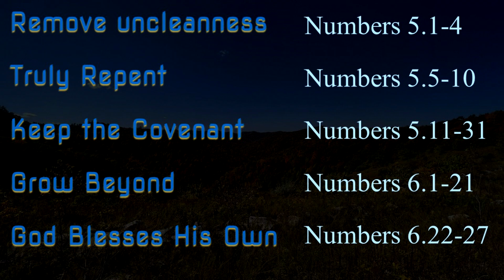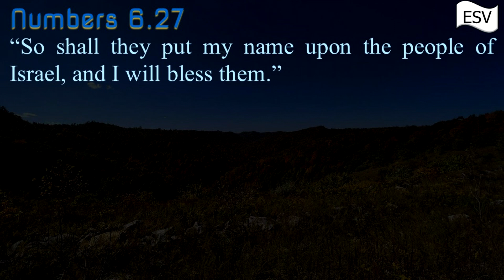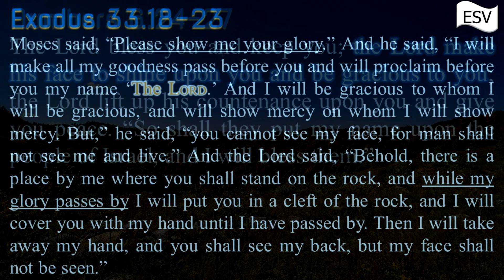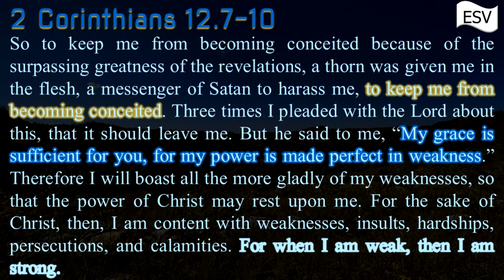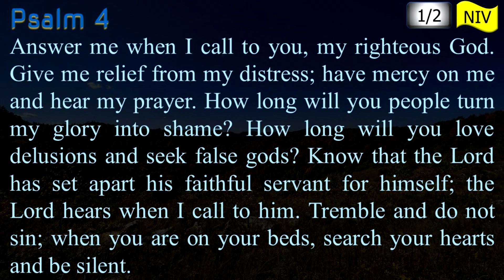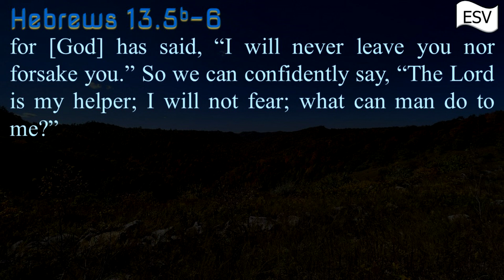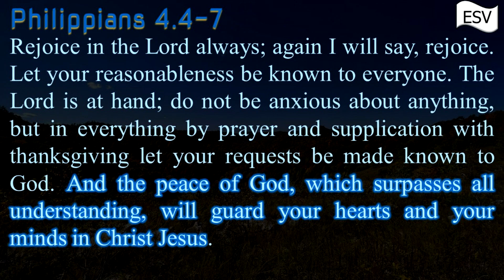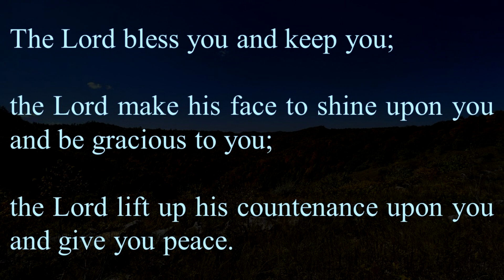The LORD Bless You | The Aaronic Benediction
I. The Aaronic Benediction
a. Progressive process. (Context begins in Chapter 5)
i. Uncleanness must be removed  Numbers 5.1-4
ii. True repentance; Penance; confession of sin and repayment Numbers 5.5-10
iii. Breach of faith assessment. Was the covenant relationship broken? If broken, accursed Numbers 5.11-31
iv. (The turn) Consecration above and beyond what is required Numbers 6.1-21
v. God’s blessing of His people Numbers 6.22-27
b. Note the progression: Remove uncleanness, truly repent, keep the covenant, grow beyond, God blesses His own.
II. Before the text
a. Given to Moses to give to Aaron/priests to give to the people of Israel Numbers 6.22-23
i. God gives to the law giver; lawgiver to those who go to God for His people; the people of God receive blessing
ii. The instruction from the law giver is that God’s priests make sure His people understand His desire to bless them
b. God is not aloof- uses His name: YHWH  Numbers 6.24-26
i. Not a distant master or commander; a personal God with whom they have a personal relationship
ii. Because His name is “upon” them He will bless Numbers 6.27
1. There is a God. He has a Name. He knows yours. If His Name is upon you, He will bless you.
iii. These pointed at a group, but they are specific- to you. Individual identification for verses 24-26; group in v27
c. Point of order- this blessing is structured as two points that work together and build from the previous step.
i. Because His name is upon them (step 1) He will bless them (step 2). These are actually steps 7 and 8
1. Each line is not an individual blessing, but a progressive blessing (as seen from the context)
a. Context reminder: Remove uncleanness, truly repent, keep the covenant, grow beyond, God blesses His own.
III. Bless and Keep Numbers 6.24-27
a. YHWH Bless. This is what He will do Numbers 6.24
i. This is not the answer to a sneeze. This is a promise by the loving Creator
ii. Blessed by God to be the recipient (and transmitter)
b. Keep- It is not a request of God. It is a promise BY GOD!
1. He telling you to ask Him to hold you. He is promising you HE WILL NEVER LET GO!
2. Till the storm passes over
3. Where No One Stands Alone
4. We desire to have God keep us close; we beg for it in our songs- HE HAS ALREADY PROMISED TO DO SO!
ii. You want a blessing from God? Hebrews 13.5b-6
a. Stand in your faith (Strength of His great might)
IV. His face to shine and be Gracious Numbers 6.25
a. Face to shine upon us
i. Moses is asking to see God’s glory Exodus 33.18-23
1. God’s face is tied with His goodness/ His glory
2. There is a mystique about exactly what His face looks like
a. We cannot dream of the ways He will bless us, only trust that He will- and it is good!
b. Be gracious to you
i. Part of not understanding how much goodness He is providing is exactly that- not understanding!
ii. Paul desired to have something done for him. God’s response 2 Corinthians 12.7-10
1. My grace is sufficient- it is everything you need (not what you want). God gives everything we need!
2. Some things we do not have because we can’t handle them responsibly
a. “to keep me from becoming conceited”. He was begging barriers be removed- risking being conceited
iii. God is going to bless you beyond comprehension; and some of those blessings won’t seem like blessings
1. Farther Along
V. Lift up His countenance and give peace Numbers 6.26
a. Lift up His countenance upon you (nearly says, ‘may God smile at the sight of you’)
i. This idea begins with something being down- distraught, down-hearted, down-trodden Psalm 4
ii. The Joy of the Lord will be my strength
iii. It is enough to be kept by God; what can man do to me? Hebrews 13.5b-6
b. And give you peace
i. I can handle this life because of peace provided in my right relationship with God Philippians 4.4-7
ii. I am prepared for the next life because of peace provided by the blood of Christ Colossians 1.19-22
VI. My Name on the people; and I will bless them Numbers 6.27
a. “Behold what manner of love the Father has given unto us, that we should be called the sons of God” 1 John 3.1
i. God has exalted His Christ; being baptized into Him we take the name Christian.
ii. God’s priests do this (those who would be His ambassadors to those who would be His people)
1. We are to bless people by proclaiming the name by which they can be saved- therefore blessed
b. And He will bless them
i. What does it mean to repeat something? It’s something important to know!
Originally preached to the Saints of the Poor Fork Church of Christ on the morning of January 22, 2023.

Most of the videos uploaded here are sermons that have been preached. While truth is timeless and perfect, please remember that these messages are tailored to the congregation they are given in. If you have any questions, please message me.
I do pray all people come to the truth and find the salvation of God and that perhaps these messages may be of benefit to that end.